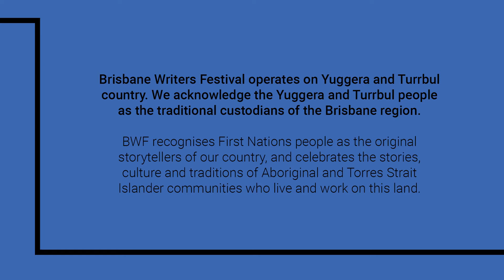Brisbane Writers Festival presents Political Football: Political Legacy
The Radical Legacy of the Anti-Apartheid Protests in Brisbane.

The 1970s: An era of protest, civil disobedience, cultural awakening and free love. The Vietnam Moratorium heralded an intense period calling for revolutionary change, women’s rights and a growing Black Rights movement.

In early 1971, the Australian government invited the Springboks, South Africa’s all white rugby union team, to tour Australia. This resulted in a massive national campaign to oppose apartheid supported by incisive union action, a vocal, organized student movement, and a new alliance with the Black Rights movement.

Premier Joh Bjelke-Petersen responded by declaring a month-long State of Emergency in Queensland. In Brisbane, protesters gathered outside the Tower Mill hotel where the team was staying, to demand an end of apartheid and an end to the tour. Aboriginal activists played a leading role in challenging white radicals to recognize and fight apartheid in Australia.

Premier Joh bussed in an additional 600 country police. Police were granted immunity for any action taken. The final Rugby match, Australia vs Springboks on 31 July 1971, was moved to the Exhibition Grounds.

The vigil that night at the Tower Mill was not peaceful. The violent assault on protesters, bystanders and film crew was unwarranted, brutal and whitewashed from history.

Fifty years on we reflect on the Brisbane protests, hear stories from the people who were there, and discuss the legacy of how Australian society changed.

This second panel features Prof Julianne Schultz AM FAHA as chair, and Robert Atkinson AO APM, The Honourable Roslyn Atkinson AO, Prof Raymond Evans, and Samuel Worpia Watson as panellists.